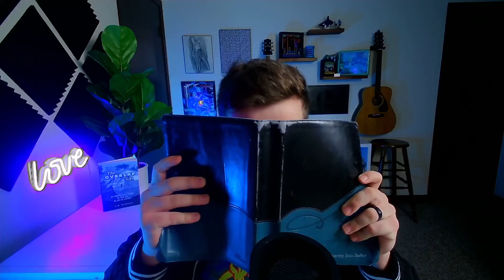How to Read the Bible for Beginners (and Everyone!) - MY Top 10 Tips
Reading the Bible is hard enough, but ESPECIALLY if you're a beginner.
I have had a lot of believers pour into me over the years, and now it's my turn to give back!
Here are my top 10  tips for reading the Bible as a beginner!

1.  Keep the ENTIRE story in mind.
2. Embrace the weird.
3. Context, context, context
4. Don't do it alone.
5. Don't get bogged down in "systems".
6. Don't treat it like an emotional grab-bag.
7. Don't ignore the Old Testament.
8. Get help with the original languages.
9. Look for design patterns & repeated words.
10. Just don't stop!

ABOUT THE OVERLAP
We're striving to provide a community for believers who are radically eternity-minded, excited about both their everyday life and their eternal life; a home for Christians of all stripes who are in love with God and His plans for the universe; a haven for those who are ready and willing to live lives worth telling stories about.

Are you ready to get to work re-thinking your entire life in light of eternity? Don't put it off for even a minute longer.

THREE WAYS WE CAN WORK TOGETHER

1️⃣ Join Our Latest Overlap Challenge — Every month or so we run a challenge, specifically to help our clients get to work implementing some part of what they read in the book, or some major change. If you want to join a community of passionate believers who are transforming their lives in light of eternity, go to see when the next group starts their journey!￼
2️⃣ Get 1-on-1 Coaching — Maybe you really want to change, and you'd like some 1-on-1 coaching and the guidance of a pastor's hand through your journey to living in light of eternity. We've put together a coaching package to get you everything you need to succeed. to see our latest packages, and let's get started!👉￼
3️⃣ Re-Think Your Business — If you're a Christian entrepreneur who is sick of feeling like you're wasting your time on a business that "doesn't matter" in eternity, and you're ready to connect your work with God's work, my GrowthMap might be the solution!
In this deep dive interview, we get everything out on the table about your business so we can deliver you a battle-tested roadmap to a thriving, God-honoring business.

💗✝️ Further up, and Further In